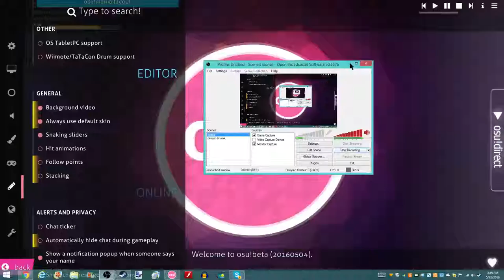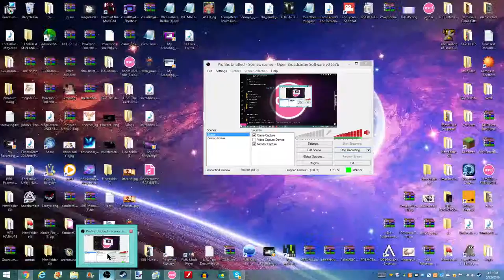Centipede no cursor (bad quality warning)